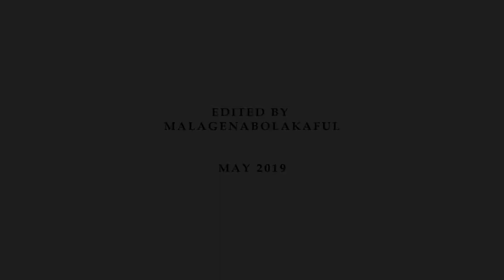rob benedict & richard speight jr || con circus [for elo]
- Don't be a douchekebab, watch in HD :) -

 you spend every waking moment
 since then trying to kill me"
 rob and rich in a nutshell ♥

well hello there guess who made a video to process some /feelings./ some big, huge-ass pile of feelings. con blues is hitting haaarrrrrd...
last week around this time, I was sitting on the floor at the spn convention, utterly exhausted from a 14 hour day with basically no sleep and barely any food, waiting for karaoke to start and not knowing it would kill us even more.
last week around this time, elo was sitting next to me and we had the most amazing weekend you could imagine. I can't even type this without tearing up again.
elo, this is for you. obviously. I needed to make this, and now you know why i kept sending you links of rob/rich panels i've been watching to look for moments to use in my vid. I've been working on this since tuesday and I know it's nothing fancy or anything but it's rob and rich being their stupid, hilarious, precious selfs so i'm sure you're gonna like it haha
I really miss you and our time and I miss having you next to me and dying over rich and rob and over how pretty ruth is and how alex was literally right in front of us during karaoke (i'll never forget the face you made and I love how I have it on video so i can rewatch it forever hahaha)
so yeah, this is them being silly and them being so casual about the fact that without them, supernatural conventions wouldn't be even close to what they are today. this is also me trying to process once again that rich actually saved rob's life that one day all those years ago which makes their friendship so much more special and meaningful than it already is. they deserve all the love in the world.
also, this became an alex stan video for a good 20 seconds somewhere in the middle and I don't regret it at all lmao it's basically what happened to my mind last saturday so i had to include it.
long story short, I love them with all my heart and they're one of the greatest things that ever spiralled out of this show.

completely unrelated, but rob's and rich's laughs could cure every single disease known to mankind.

now, I've collected all of these videos from youtube which means I own NOTHING except that one video I took of rich and rob coming up to alex who's standing in the crowd. I put a playlist together and in it you can find every panel and video I used in the edit, so all the credit for the content goes to their rightful owners!

Editing: Malagenabolakaful
Colourings: Bright Sun by jula misiak ♥

And please comment if you didn't. I really wanna know what you think! ♥